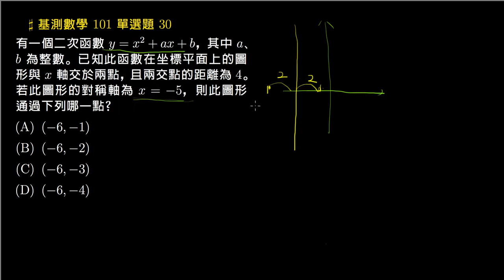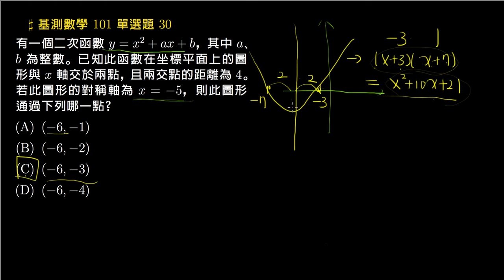【基測數學】101 單選30：二次函數、對稱軸